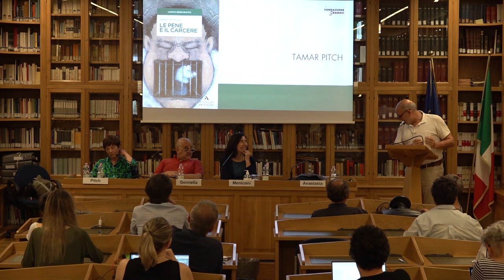Stefano Anastasia | LE PENE E IL CARCERE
Presentazione del volume di Stefano Anastasia (Mondadori università, 2022)

Partecipano

Patrizio Gonnella, Antonella Meniconi, Tamar Pitch, Stefano Anastasia.

21 giugno 2023
FONDAZIONE GRAMSCI